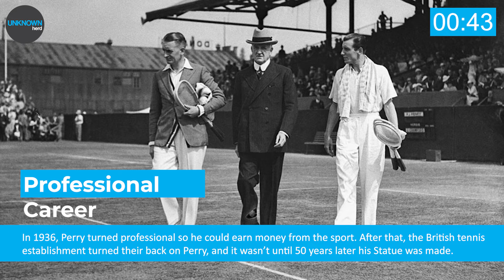FRED PERRY | A well known Brand or a Tennis Champion | Justin100seconds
Do you know how much you can learn in just 100 Seconds??
Fred Perry was an English tennis champion, who was the first (and only) British tennis player to win all four major open championships. He won Wimbledon for three consecutive years between 1933-36. He was the last British player to win Wimbledon until Andy Murray won 77 years later in 2013. Fred Perry also won the world table tennis championship in 1929.

In the 1940s, Fred Perry was approached by Tibby Wegner to use his name in a new clothing label. Initially focused on a simple tennis shirt, the Fred Perry clothing label went on to become one of the world’s leading fashion labels. It was an inspired choice as Perry cut an image of a cool sports superstar, with a slightly rebellious attitude which appealed to the British teenagers of the 50s, 60s and 70s.